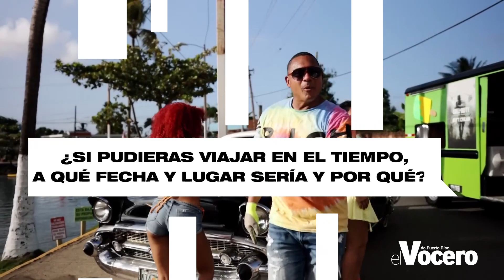Hablando Urbano: Ranking Stone